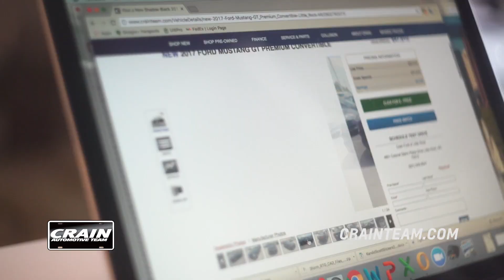Bret Bielema's message to Arkansas fans